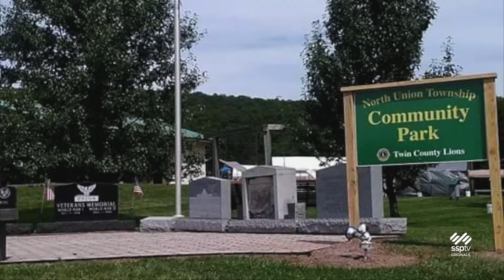SSPTV News - 20th Annual Nuremburg Celebration